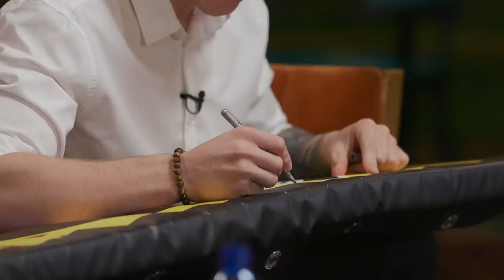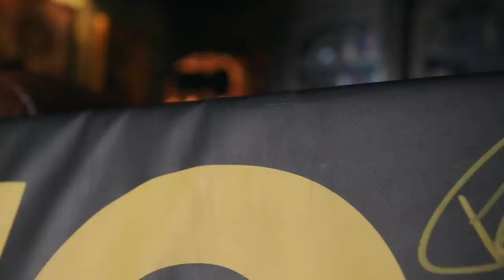OKTAGON MAJK #28: Pešta & Tichota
OKTAGON MAJK. Show o zápasnicích a lidech, kteří se pohybují na scéně MMA. Vážně i nevážně o všem, co prožívají a jak se na svět dívají hvězdy československé scény.